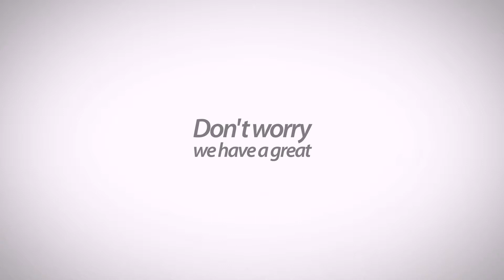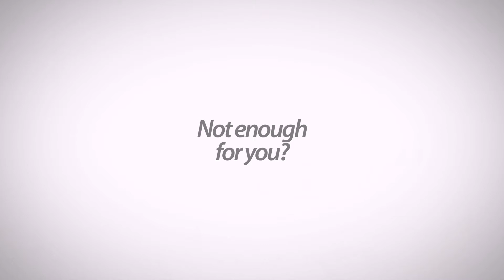elearninga z video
Own your future. Learn new skills